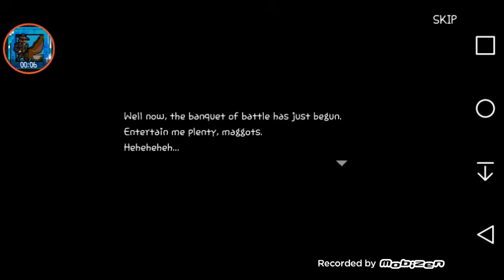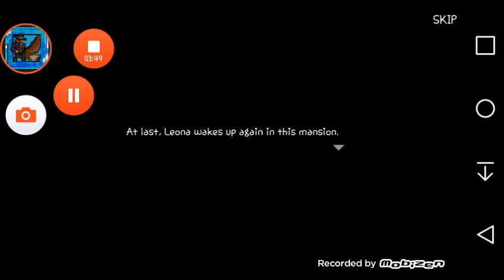✔Metal Slug Attack Begin Trianning Extra Ops✔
Sorry My Signal Bad On My Phone.